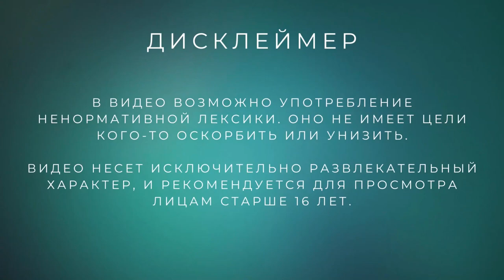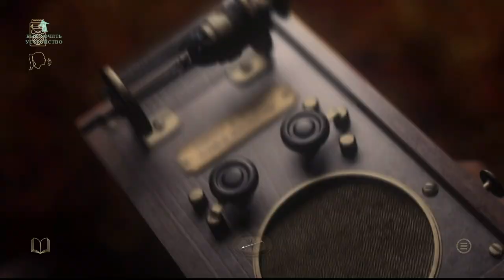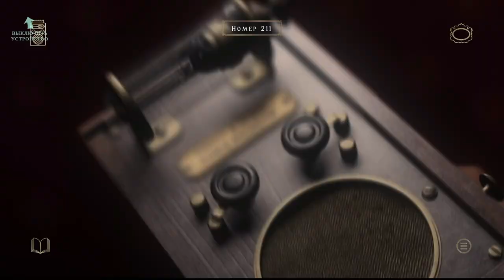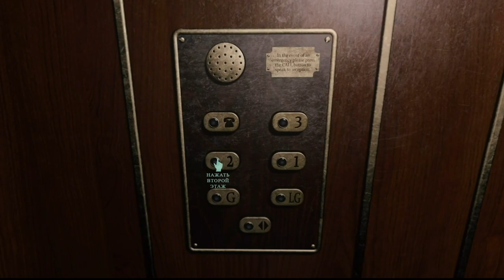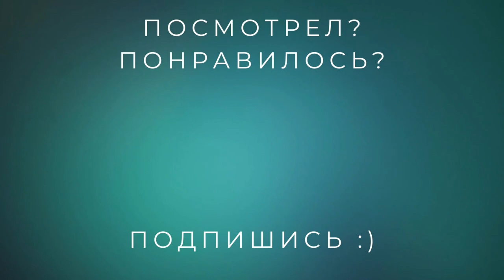Доктор, я тебя ненавижу! /// At Dead of Night (3 серия)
Доктор, зачем так делать? Я же теперь тебя ненавижу!
Думаю, ты поймешь, о чем я)